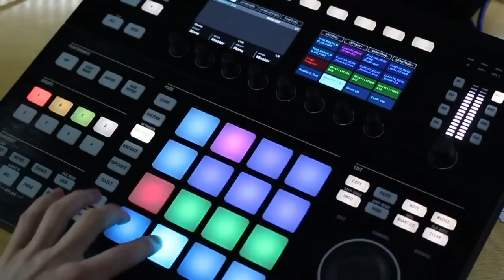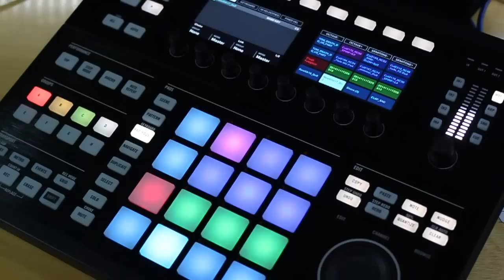Maschine Tutorial - Quick Tip #3 - Choke and Pad Link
In the third quick tip for Maschine, learn how to use choke groups and pad linking to set up a live performance. I show the actual process on the hardware and also talk about some specific cases when I use these functions.